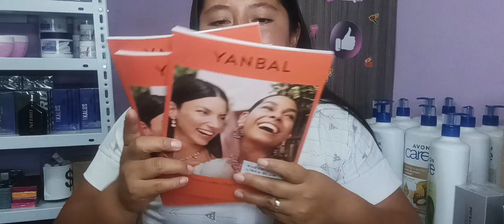Pedido de Yanbal C9 2023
Hola, en esta campaña recibi los premios de los 3 niveles de Yanbal
1 OHM, 1 COOLER Y 1 SET ESCOLAR, me encanto

Saludos ♥